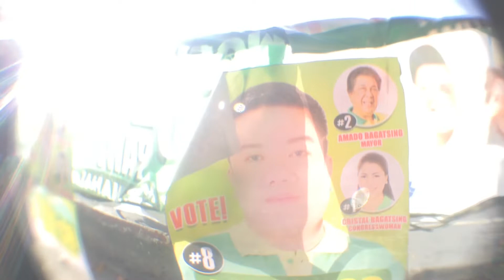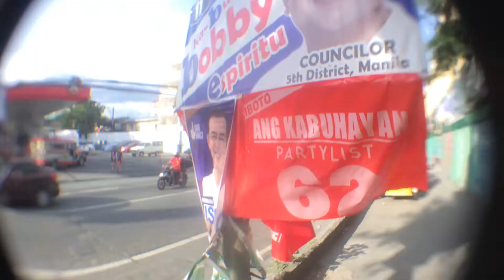boobie_spireetoezs_paraiso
Guryo/ Leomart Delgado
Royce Ezekiel
Kakai Jerbaki di mapakali

Paco Manila